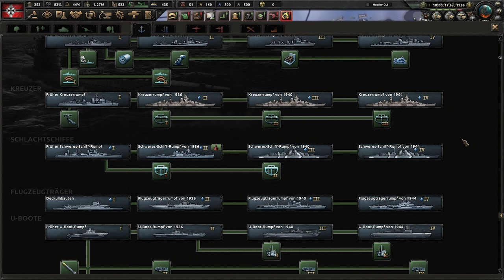So gelingt euch jede Naval & Air Invasion! | Hearts of Iron 4 Tutorials für Anfänger #7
Im heutigen Video der Hearts of Iron 4 Tutorialserie geht es um die guten alten Naval Inasions und Paratrooper, auch Fallschirmjäger genannt.

Hearts of Iron 4 ist ein Spiel welches uns in die Zeit des zweiten Weltkriegs versetzt und uns unzählige Möglichkeiten der Kriegsführung gibt. Entweder wir versuchen in Hearts of Iron 4 historisch die Welt zu unterwerfen, oder eben jenes zu verhindern. Oder aber wir spielen einfach wild drauf los und schauen was passiert.
Natürlich ist aller Anfang schwer und so versuche ich euch den Einstieg in diese gigantische Welt etwas zu vereinfachen, vor allem da Hearts of Iron 4 inzwischen unzählige DLCs und Mods anbietet welche das Spiel nochmal weiter ausbauen.